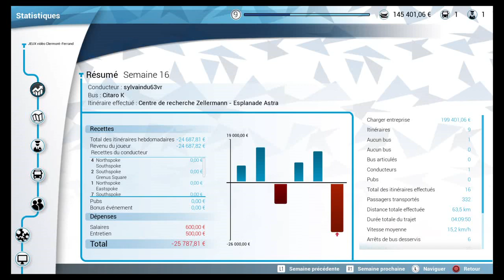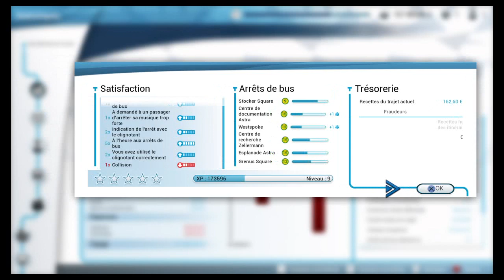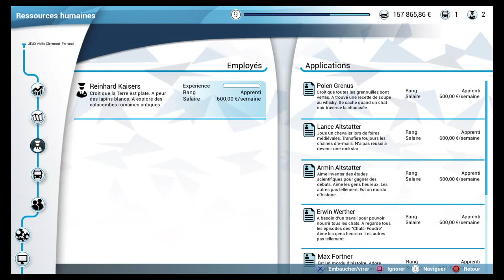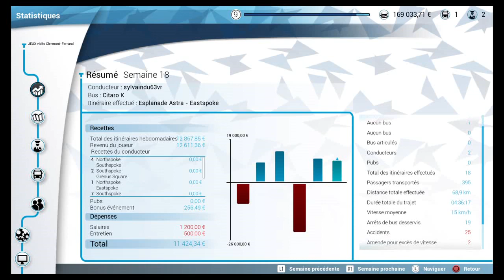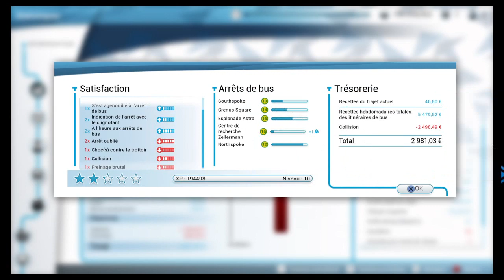Jeux vidéos Clermont Ferrand Sylviedu63 - Bus Simulator Épisode 07 Un accident au début